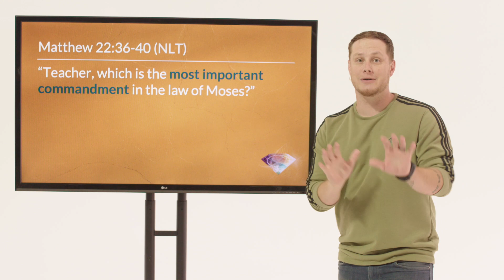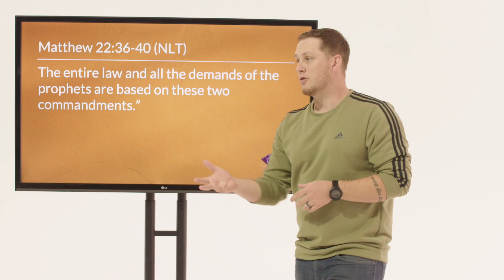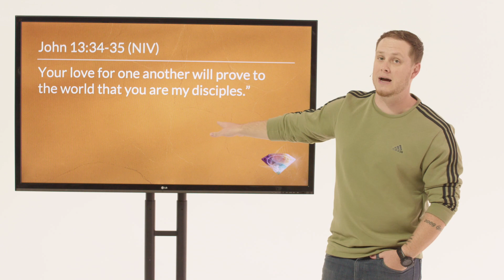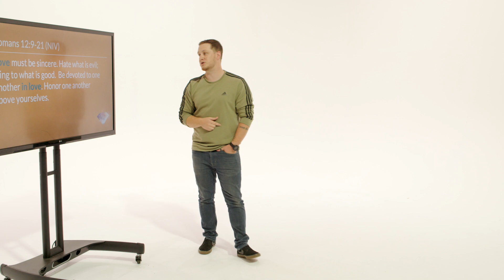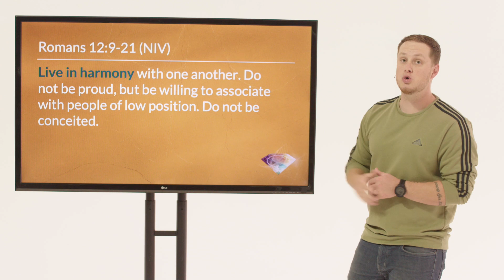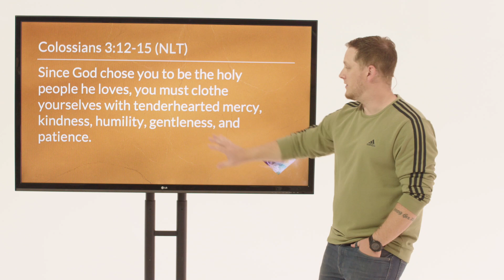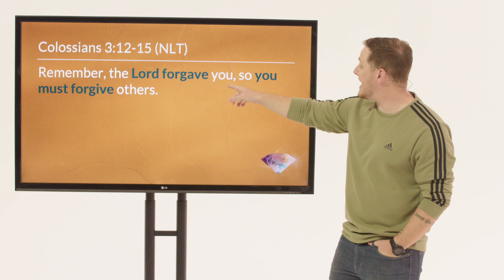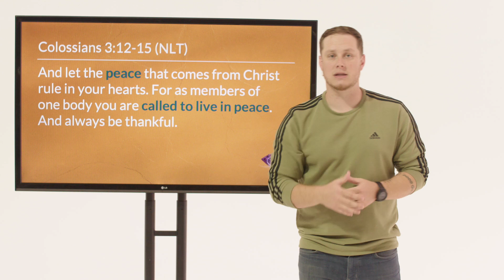Beaverton Christian Church Online - Under Pressure - Part 5 - "Relational Conflict"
Sermon by Daniel Knutson

Under Pressure
When we're under pressure, we often look to coping mechanisms to ease our pain, gain control over our circumstances, or find temporary relief from our anxiety, but many times the ways we try to relieve the pressure often just make things worse. Our coping responses just can’t bring us the relief, comfort and peace that only God can give.

When we trust God and do what He commands, the Spirit gives us what we need to not only cope, but overcome pain and temptation in the midst of all that we’re going through. This is a series about how God meets us and leads us toward abundant life wherever we find ourselves under pressure.